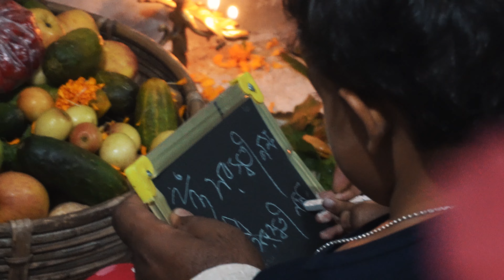Saraswati Puja Hatekhori, Pushpanjali Mantra 2023 in Bengali | সরস্বতী পূজার পুষ্পাঞ্জলি মন্ত্র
Saraswati Puja is one of the most significant Hindu festivals celebrated in India and across the world. It is dedicated to the goddess of knowledge, music, art, and wisdom, Saraswati. On this day, people perform prayers and rituals to seek the blessings of the goddess. In this video, we will take a closer look at the history and significance of Saraswati Puja, its customs, and traditions, and how it is celebrated today. Whether you are a devotee of the goddess or just curious about this fascinating Hindu festival, this video is a must-watch.